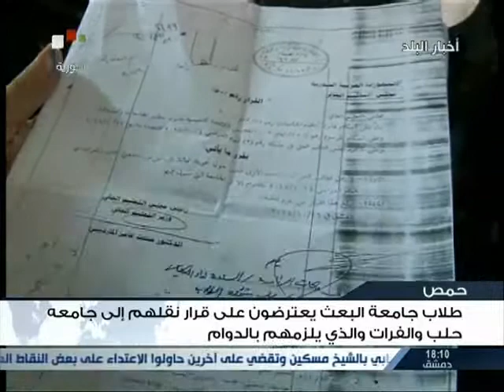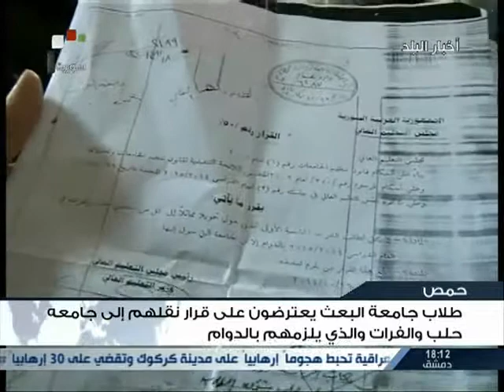SYRIA NEWS أخبار سورية الخميس 2014/11/27 الجيش يتصدى للإرهابيين في الشيخ مسكين